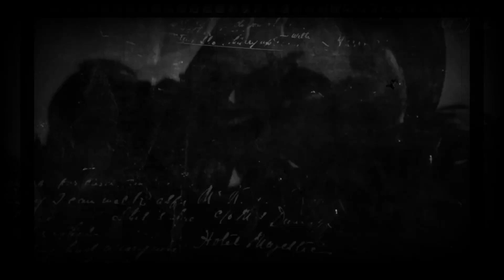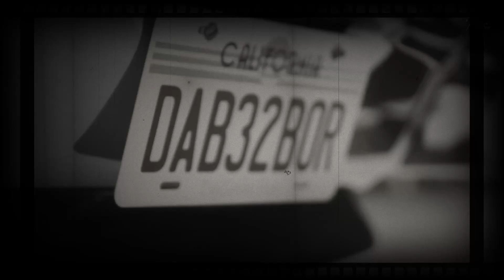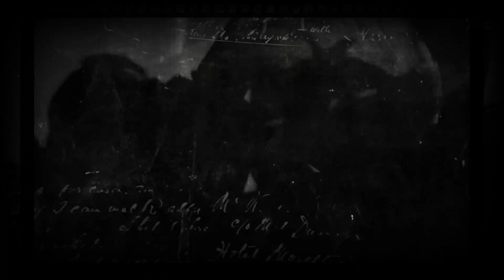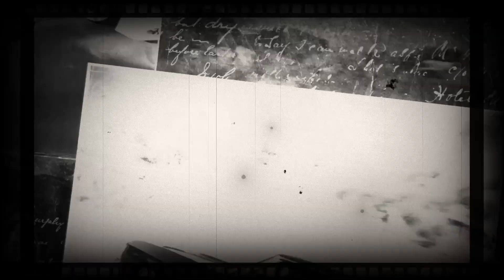Shubh Nonstop Mashup | No Love x We Rollin | Mega Mashup